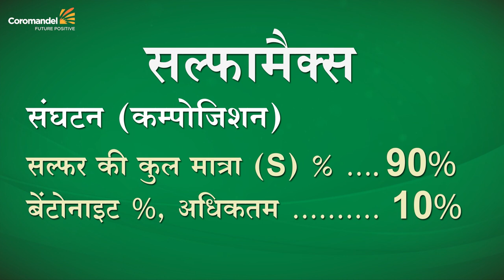ग्रोमोर सल्फामैक्स | हर सल्फर सल्फामैक्स नहीं होता !! | क्रांतिकारी सल्फर उत्पाद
FEATURES:

The release rate of Sulphate (SO ₄) in soil by Sulphamax matched the requirement of crop.

पेश है ग्रोमोर सल्फामैक्स
संघटन (कम्पोजिशन)
सल्फर की कुल मात्रा (S) % - 90%
बेंटोनाइट  (S) %, अधिकतम  -  10%
जल्दी असर दिखाए लम्बा साथ निभाएं ।
यह है दुगनी खुशी ।
एफएसआर प्रौद्योगिकी के साथ  सल्फामैक्स आपकी फसलों को सल्फर से समृद्ध करने का सबसे अच्छा तरीका है।

एफएसआर प्रौद्योगिकी –
• जल्दी सक्रिय होता है और लंबे समय तक फसल को मिलता है।
• पाउडर सल्फर की अपेक्षा लंबे समय तक मिट्टी में उपलब्ध रहता है।
• हरी एवं स्वस्थ फसलें ।

"हर सल्फर सल्फामैक्स नही होता”